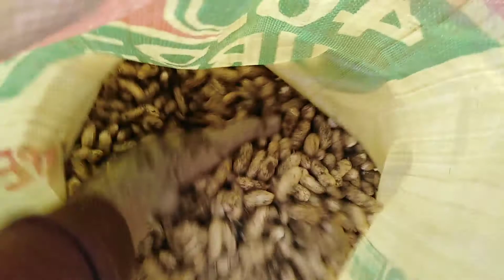Harvesting our Peanut, Mani.